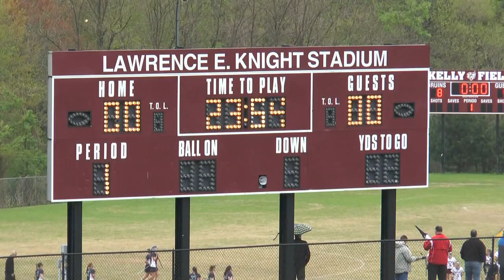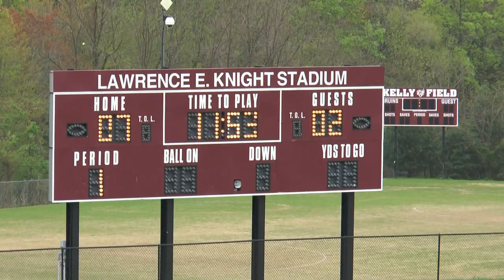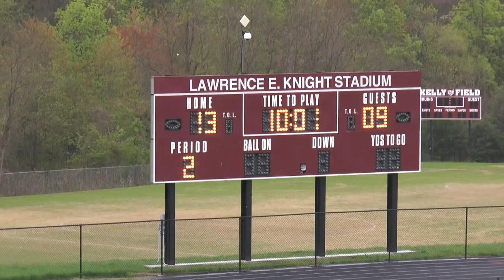Broadneck 4 28 14